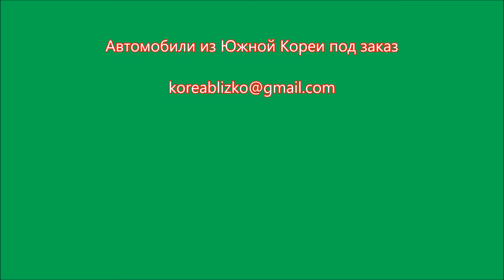Grand Starex 4 WD напрямую из Южной Кореи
По цене сейчас на Россию проходит только Гранд Старекс